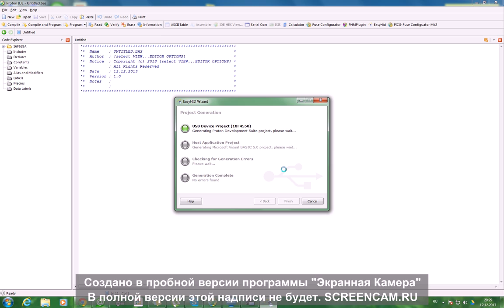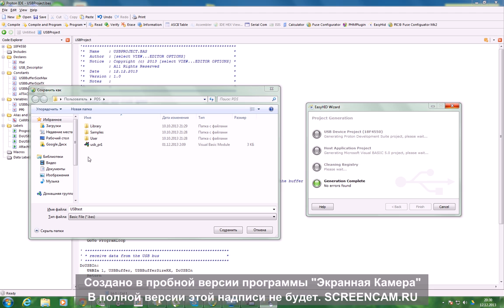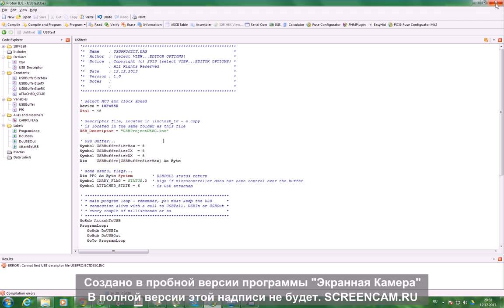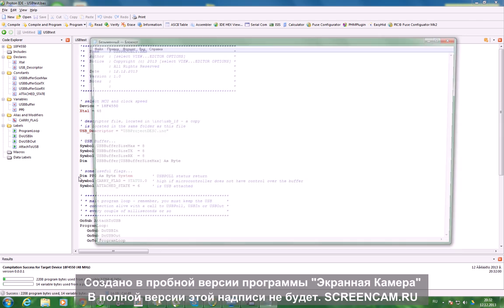usb проект для Proton Compiler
Cоздание HID устройства при помощи плагина EasyHid  в среде Proton Compiler IDE